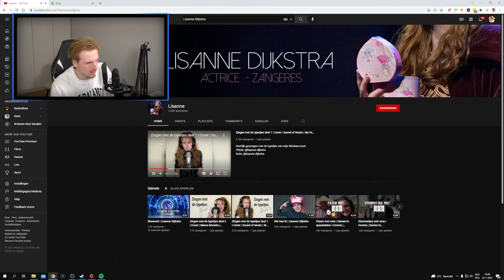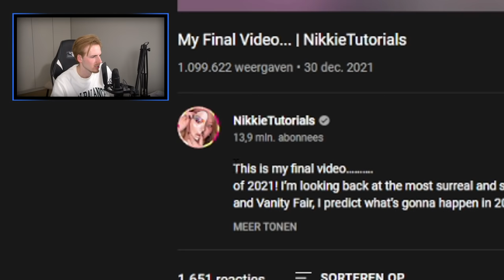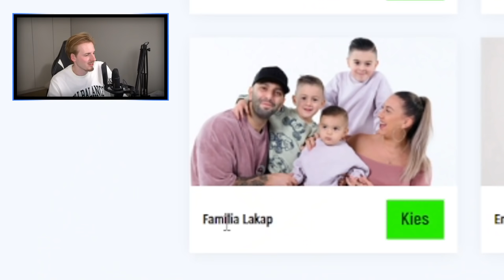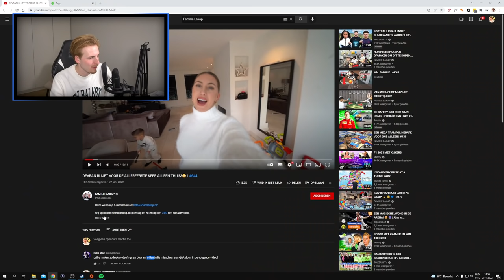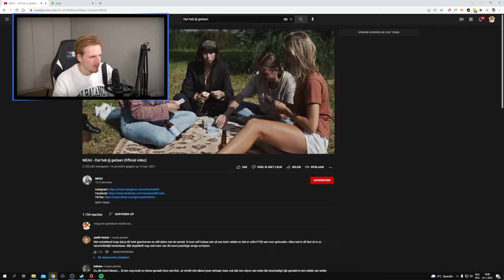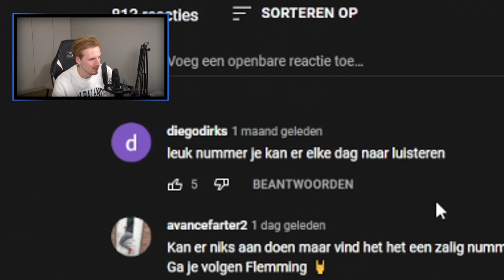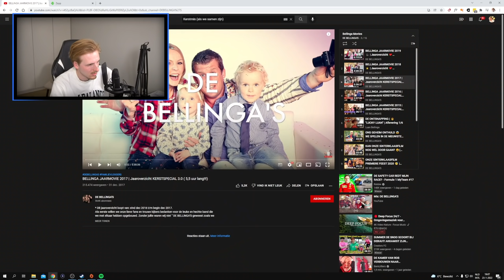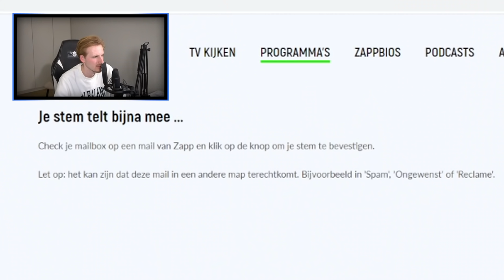‘Reageren’ op mijn Zapp tegenstanders (echt geen roast)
Hallo mensen!